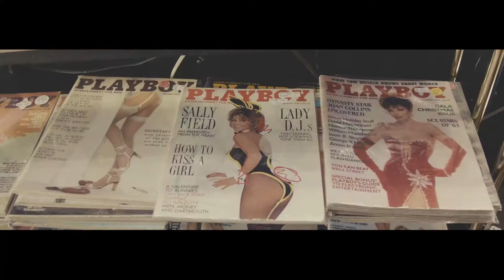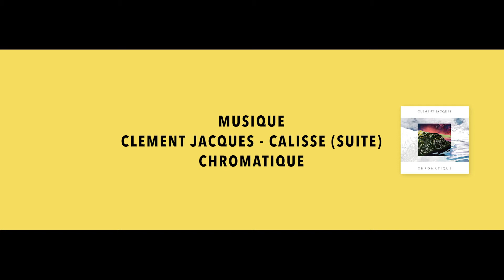Clement Jacques - Soleil - L'amour steady (clips officiels) / TEXAS